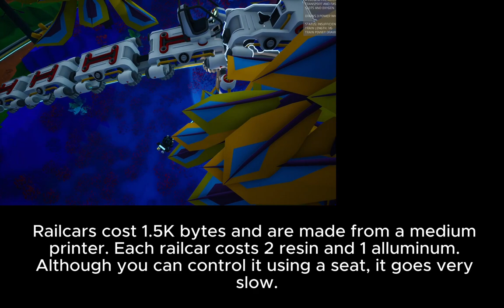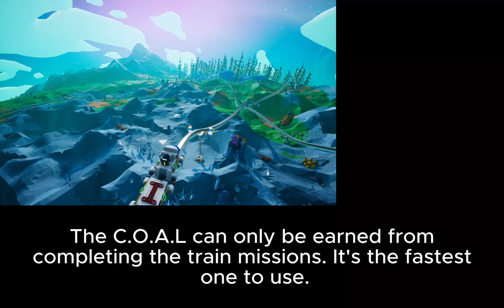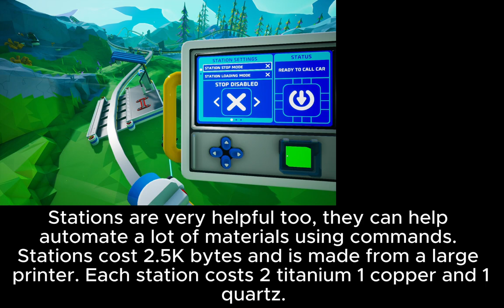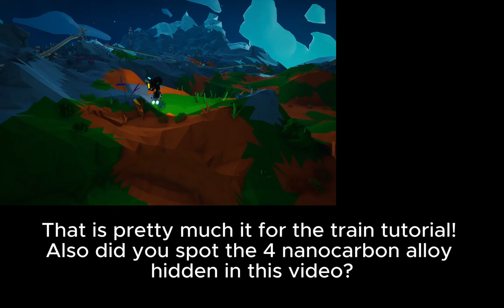Train tutorial in Astroneer!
Here is a tutorial on how to use trains in Astroneer! (Also I forgotten to mention that if the railway line is pink, it's too far, if it's white it's too close and if it's blue it's just right!)